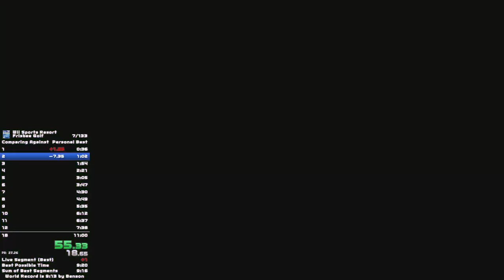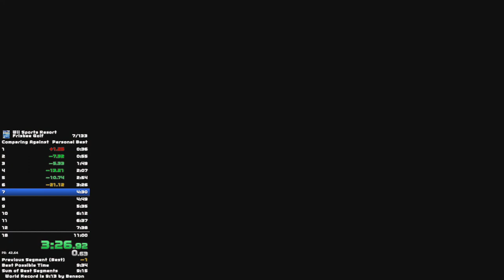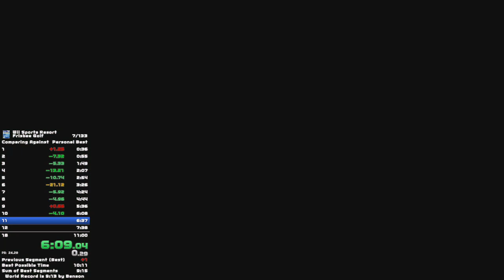Resort - Frisbee Golf 18 - 10:37